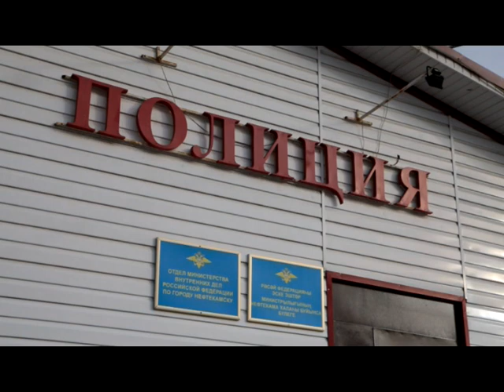В городе стартовала акция «Сообщи, где торгуют смертью»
C 13 ноября стартовал второй этап Всероссийской антинаркотической акции «Сообщи, где торгуют смертью». Каждый, кто знает о местах сбыта и хранения наркотиков, а также нахождении притонов сможет сообщить об этом анонимно в любое время суток.